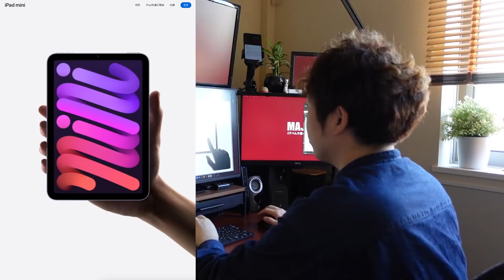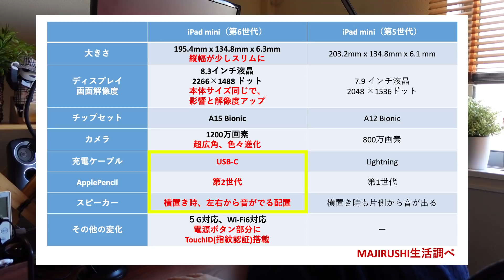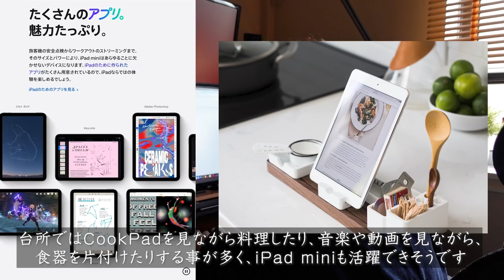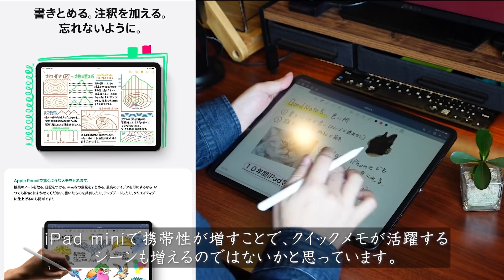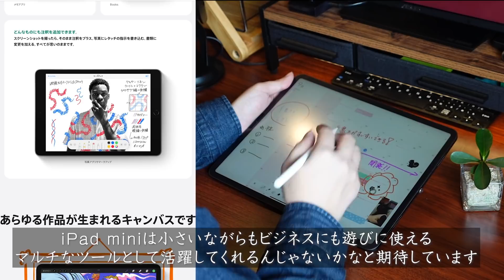【iPad mini 6 購入決定】40歳エンジニアがiPad miniに期待している事３選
新型のiPad mini第6世代。久しぶりにApple製品の予約をしました。
前回予約購入したのはiPhoneXでした。
個人的にはそれくらいの変化、インパクトがあるのではないかと
期待しています。今回期待したいのはその携帯性とApplePencil第2世代
への対応による手書きガジェットとしての利便性。

【動画内の「クイックメモ」についての誤りと訂正】
動画内3:33で説明している機能は「クイックメモ」ではなく、「ロック画面からメモにアクセス」という機能でした！クイックメモはApplePencilで右下の過度にカーソルを合わせるだけでクイックメモがポップアップするという機能で別のものでした。申し訳ございません！

ipad mini 6と前モデルとの性能比較など調べて比較しましたので、
購入を検討されている方、悩まれている方は検討材料にしてください。

‹😼 動画の目次›
00:00 ipad mini 6 購入決定
00:30 何が変わったか？何が良いか？
01:38 理由①携帯性に期待大

02:34 理由②家の中で活躍できそう
03:21 理由③仕事のサポートツールとして

04:10 まとめと購入後に期待したいこと
‹SNS›
‹ホームページはこちら›